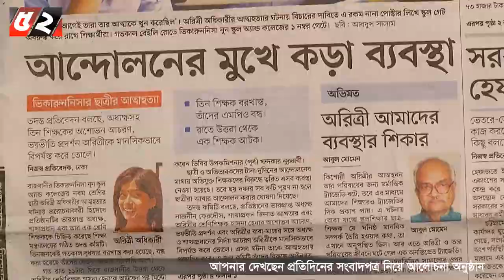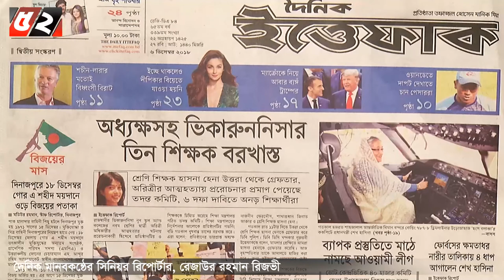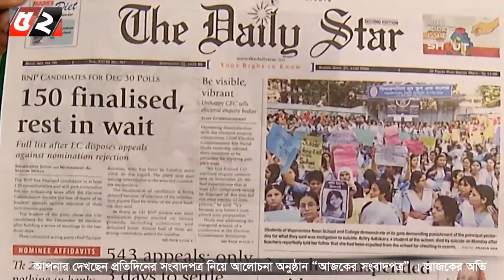Ajker Shongbadpotro l আজকের সংবাদপত্র | 06-12-2018 | Bayanno TV